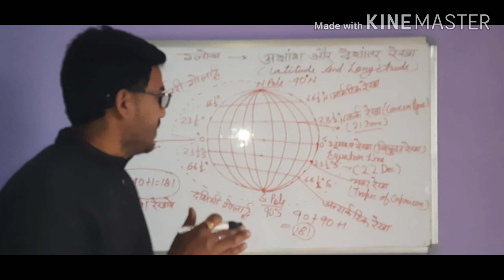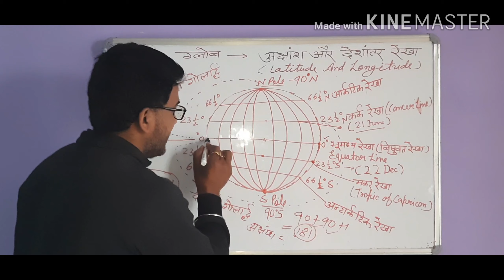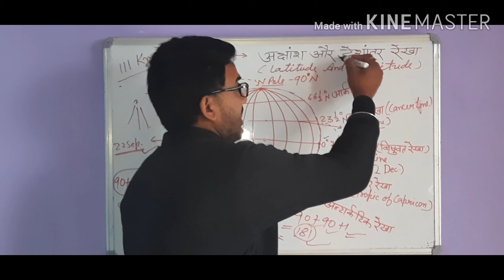अक्षांश रेखा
अक्षांश और देशान्तर रेखा।।भूमध्य रेखा।।कर्क रेखा।।मकर रेखा